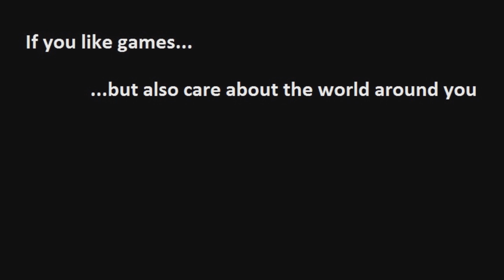Educational Reform Part 1 - Goals, Finance, Math (Titanfall Gameplay)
A video criticizing how a lack of educational goals / how math is generally taught, and presenting alternatives.

Sir Ken Robinson's TED-talk, How to escape education's death valley (additional content from him below).

Do schools kill creativity?

GrapplingIgnorance's (a public school teacher) series on education playlist, starting at episode 1 - standardized tests.